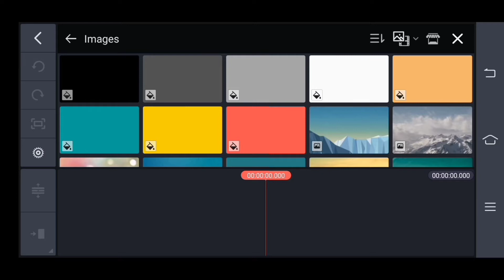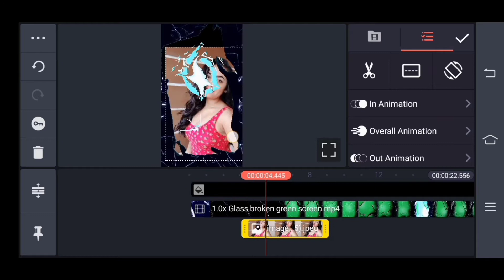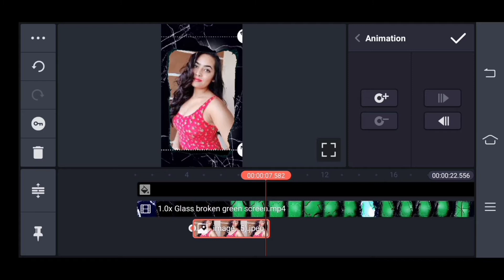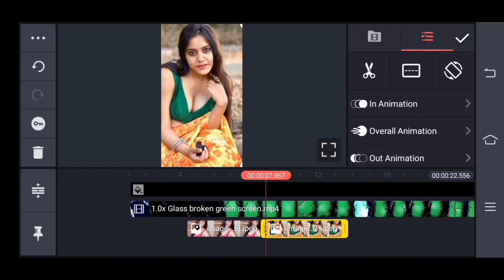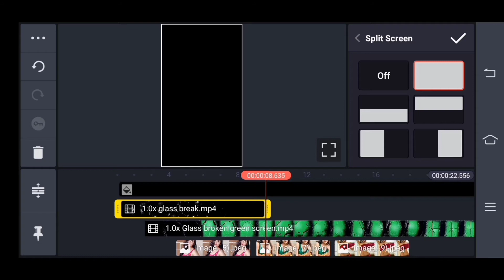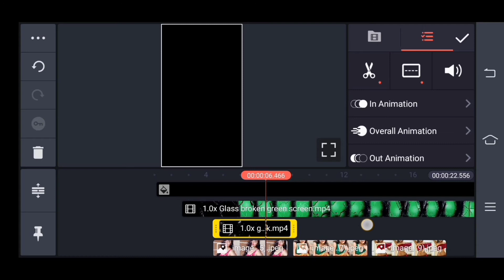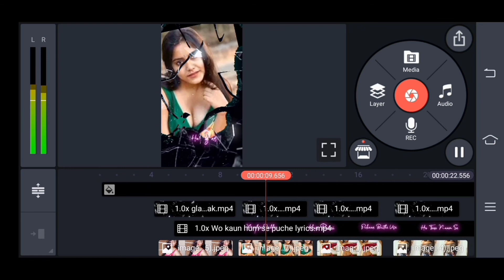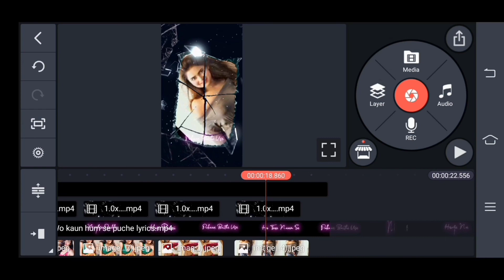new tranding, glass brocan effect video editing /kinemaster glass brocan status videos /techno vipul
so gays hello dosto -techno vipul
      chanal me apka swagat he

         👉this video editing kinemster

👉this videos for waching